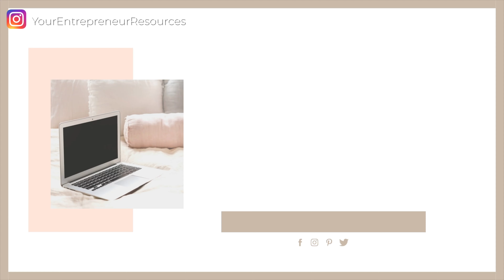What it takes to be an Entrepreneur or Solopreneur? Successful Business Tips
This is the first video of the series about Entrepreneurship, helping you figure out exactly how to succeed in your entrepreneurial journey. In this video, let’s take a look at exactly what is an entrepreneur and the characteristics of a successful entrepreneur.

🤩 Tools I use & love 🤩

🥳 FREE Courses I love 🥳